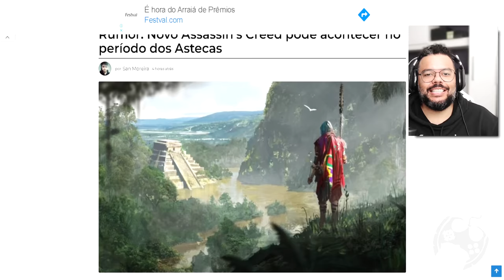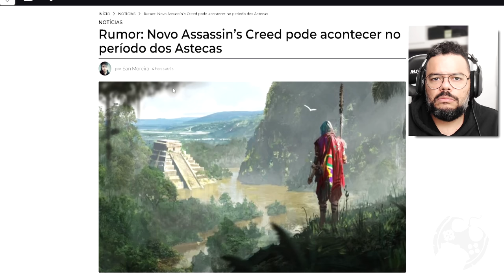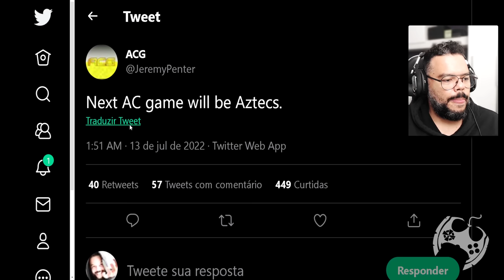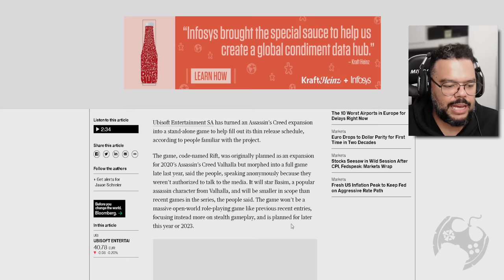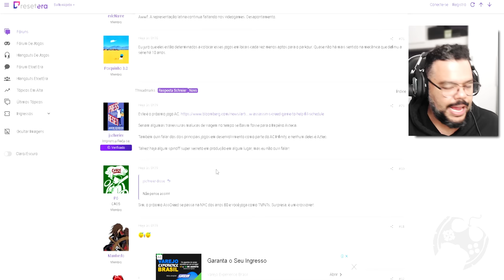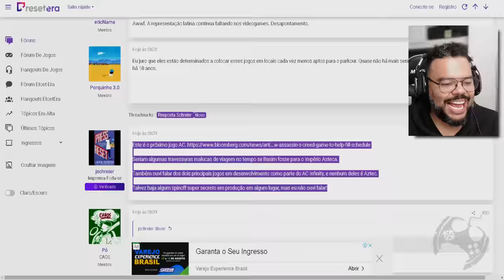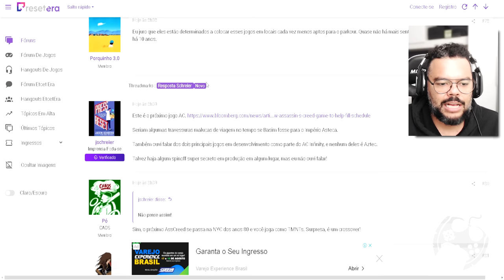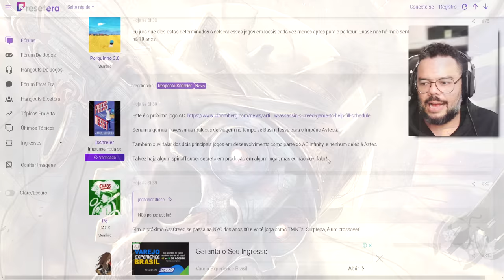EITA!! UM NOVO ASSASSIN'S CREED ASTÉCA CHEGANDO - RUMOR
Um novo RUMOR aponta Assassin's Creed no Imperio Astéca. Você bota fé nisso? De onde tiraram essa ideia? Bom, cola comigo neste vídeo que a gente vai conversar a respeito e se faz algum sentido tudo isso.

- Jogue comigo
- Emotes únicos
- Grupo exclusivo no WPP e muito mais!!!

Caixa Postal: 4455
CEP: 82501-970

Temos um Grupo de Ofertas no Telegram!

AGRADECIMENTOS
Kallil Augusto